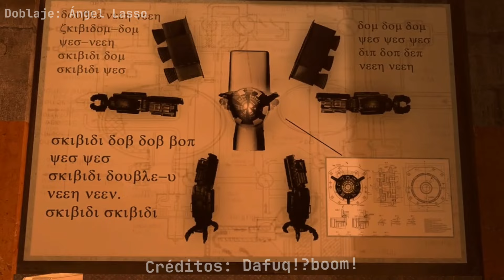skibidi toilet 74 en Español | Doblaje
Titan Camara
Titan Tv man
Titan Speakerman
Skibidi toilet
Astro toilet

El episodio más épico hasta el momento pues el titan camara arriesgo su vida para poder escapar, y el G toilet era un Astro Toilet.
¿Quieres ver el doblaje?
Ya disponible en mi canal .

Créditos:
Creador de la serie: Dafuq!?boom!
Música: everybody Wanst To Rule The world en español de Alberto Alba.
Repertorio de Sonidos originales de Tiktok
Creador del Doblaje: Ángel Lasso.